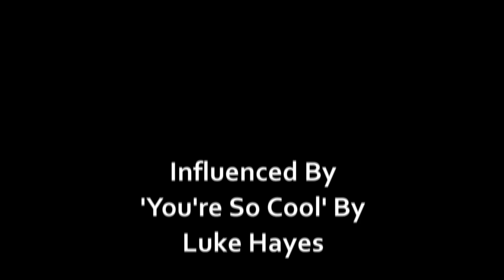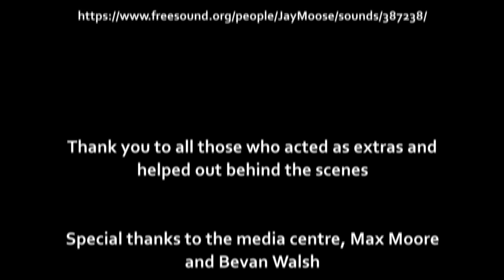Other People short film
Director of Photography: Marcus Shotlander
Editors: Marcus Shotlander & Tyler Kearney
producer: Greta Linkeviciute
screenplay: Tyler Kearney
Director: Caelin Toms
sound: Megan Allnutt

A student film about a guy struggling to come to terms with his past, his life being reason to blame, however, one event will make him realise the truth

Starring
Guy Conroy-Smith as Connor
Alma Siegler as Laurie
Louisa Futcher as Mother
Jack Giles as Detective Morgan
Nicole Gavin as Susan
Alfie Luck as Greg